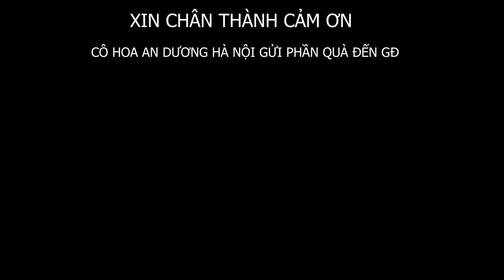Nhà A Sò hoàn Thiện Hạng Mục Cuối Cùng Cả Nhà Toe Toét Khi Nhận Quà Này ?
🔰Địa Chỉ:Hữu Lũng/Lạng Sơn
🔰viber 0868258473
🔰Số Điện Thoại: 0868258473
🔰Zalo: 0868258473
nhac: Fred eddy - việt nam